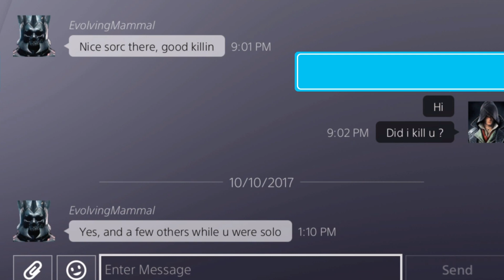Eso outnumbered im The Devil